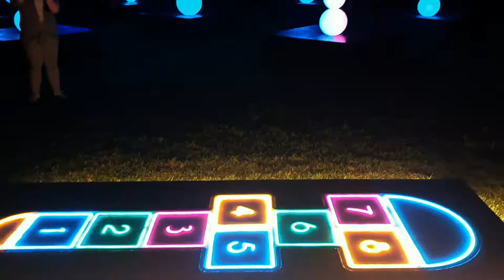New Plymouth - Festival of Lights